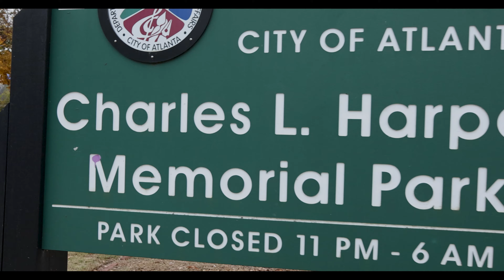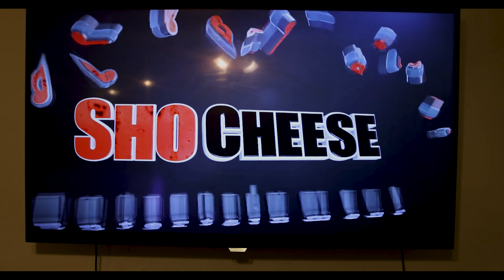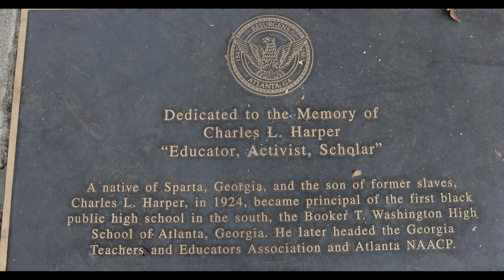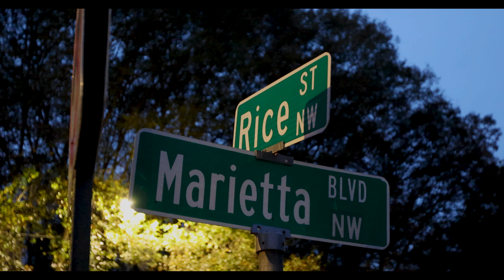SwearMotivation101 | Drizzle Dollar Man Man - Westside Atlanta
Swear Motivation 101 Is Basically About How You Can Change Your Life.
Drizzle Dollar Man Man On The Move. He Have Became The Content King With A 100 Episodes Of Atlanta Avenue The Web Series. Pay Attention To Drizzle Dollar Man Man He's On The Rise To Greatness. He's Helping Cities, An Building Relationships With Powerful Hard Hitters.